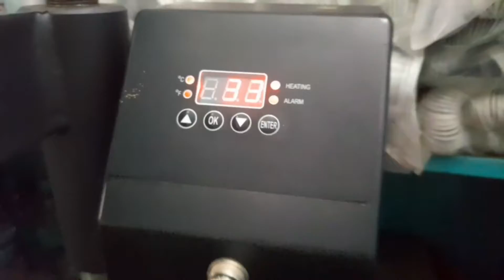Mug Printing | Alt Vloggify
How to print  your favorite photo on cup |
How to Print  Photo on Mug |
coffee ☕ cup photo printing .
Best gift
very nice gift 🎁